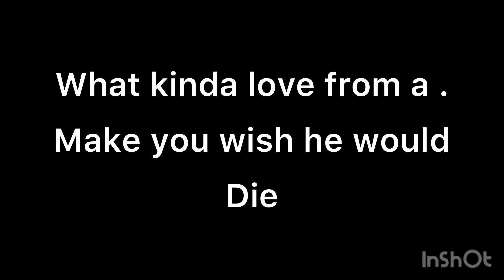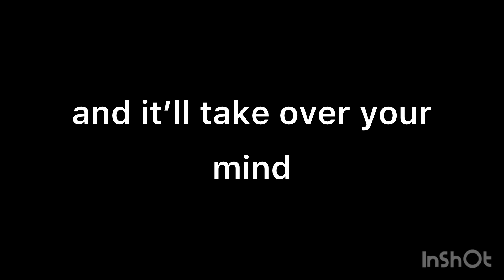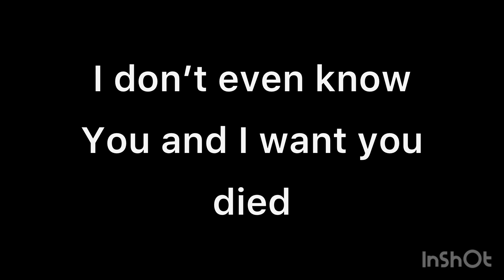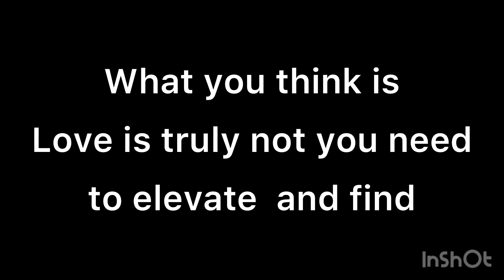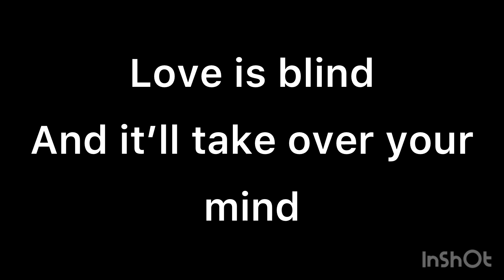Eve - love is blind (lyisic video)